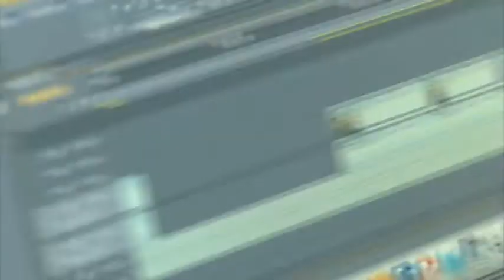FH Joanneum 2013 - Zerknittert